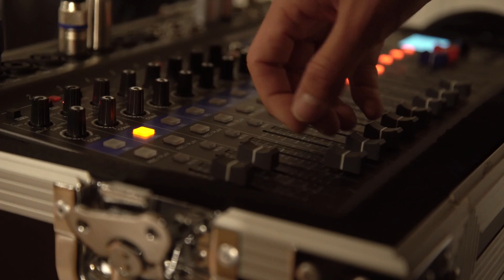Twilight Driving - Dangerous | Sofar London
Twilight Driving performing “Dangerous” at Sofar London on 9 October 2018. Sofar Sounds connects artists and music-lovers around the world through intimate shows in unique venues.

Filmed by: ROPO FILMS - - Daniel Babusca and Xenia Onta
Edited by: ROPO FILMS - Pavel Radu
Audio by: AURAL YOUTH - - Matt Noades